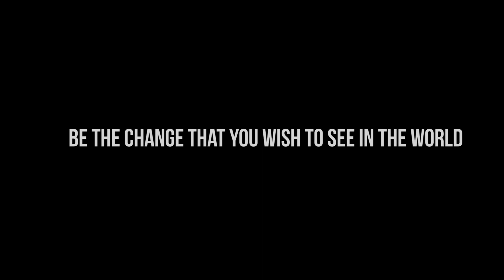Fly Together - Lil Crazed ft. Michelle Martinez (Prod. by J-Rum)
I woke up this morning and turned on the television. Hoped to see the good in the world, you know, a better vision. Like for instance, see the homeless being fed some dishes, and random acts of kindness getting views instead of killings, and the children being taught how to get it, and that your potential is solely paved by your decisions. Instead, we witness the rubbles of burning buildings. Burning billions from all the troubles done from burning bridges. Imagine what would happen if our actions were reversed, and our presence towards our adolescents actually came first. See, it’s adding to the bad that eventually gets worse. Pay attention to the lessons we preach and that we rehearse. Alert, it’s something we need to be more. Love is a perk, it’s something we need to see more. Lend out your hands, there’s so much that we can reach for. United we stand, fly like eagles. Fly together.

We all are hiding besides being a law abiding citizen residing in the cities we’ve been living in. Look at all our differences. We’re killing our civilians. Divided by the dividends and color of the skin we’re in. Murdering and burning down all of each other’s businesses. Time is of the essence, and we’re losing all the minutes and all of the minds we’ve strived to build our cities with. Limited by the skin I’m in, I have to prove my innocence like I’m guilty by association. Being underestimated is so overrated. We need to focus on being hopeful and motivated. Keep it coming, teach these youngins how to know the basics. Let us pray, and tell them put the violence away. It’s ironic how much a moment of silence can say. Save a mother from grieving and even crying today. Now put our hands together, and together, fly away.

NEW ALBUM: Damaged Goods coming out soon!